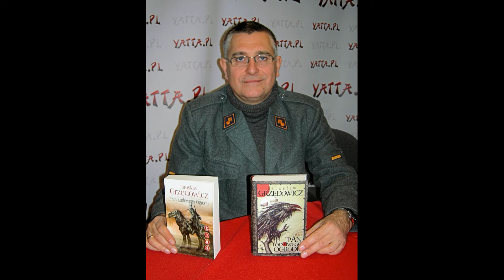Ярослав Гжендович Пепел и пыль - Новинки Фантастики и Фэнтези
Ярослав Гжендович– польский писатель-фантаст, журналист, литературный критик, издатель и переводчик, один из наиболее ярких представителей польской фантастики «поколения 80-х»
В 2003 году в издательстве «Fabryka Słów» вышел сборник рассказов Ґжендовича «Книга осенних демонов» ( польск. Księga jesiennych demonów ). В 2005 году в этом же издательстве вышел первый том романа «Хозяин ледового сада» ( польск. Pan Lodowego Ogrodu ), второй том романа вышел в 2007 году, третий в 2009 году, а четвертый том в 2012 году в этом же издательстве. В 2006 году также издательством «Fabryka Słów» выдано другой роман Ґжендовича «Пепел и пыль. Повествования из мира между мирами »( польск. Popiół i kurz. Opowieść ze świata Pomiędzy ), которая является продолжением рассказа« Обол для Лилит »( польск. Obol dla Lilith ). В 2006 году получил Мемориальную премию имени Януша Зайделя за 2005 год сразу в обеих номинациях, в которых она вручается: как лучший роман первой части романа «Хозяин ледового сада» ( польск. Pan Lodowego Ogrodu ), и как лучший рассказ «Волчья метель» ( пол. Wilcza zamieć). Это был первый в истории случай присвоения премии имени Зайделя сразу в двух номинациях – и за лучший роман, и за лучший рассказ. [5] [3] В этом же году он также получил за свой роман премию «Шльонкфа» как «Создатель года», и одновременно и Премию «Сфинкс» , и премию электронного издания «Fahrenheit», став первым в истории польским писателем-фантастом , который сумел в один год получить сразу четыре различных престижных премии в области фантастики. [5] В 2007 году он во второй раз получил премию имени Зайделя за лучший роман, на этот раз другого свое произведение «Пепел и пыль. Повествования из мира между мирами »( польск. Popiół i kurz. Opowieść ze świata Pomiędzy), Причем в этом же году премию за лучший рассказ получила его жена Майя Лидия Коссаковска . [9]В 2009 году он получил премии «Сфинкс» и «Наутилус» за третий том романа «Хозяин ледового сада». [3] В 2018 году его роман «Гель 3» получил титул книги года интернет-сайта lubimyczytać.pl в жанре научной фантастики.